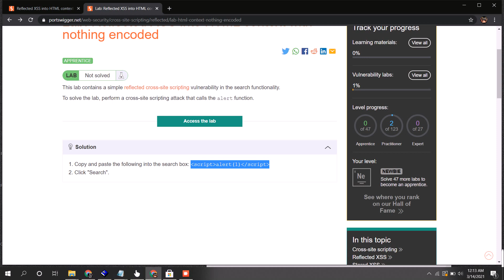Reflected XSS into HTML context with nothing encoded | web security | portswinger